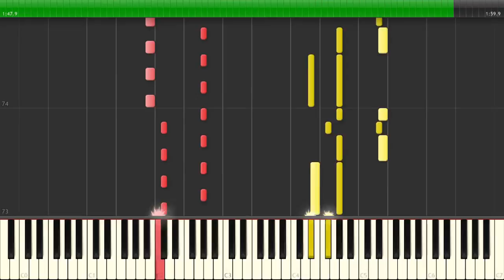東方 Piano - Nostalgic Blood of the East ~ Old World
Artist: 雲音ゆこ
Source: 東方永夜抄/Imperishable Night (Stage 3 Theme)